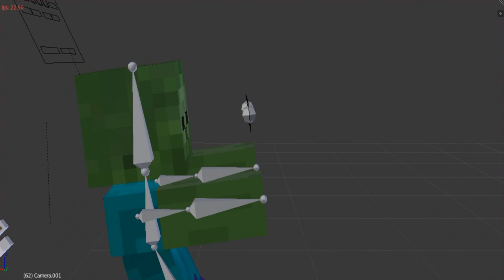Here Is A Sneak Peak Of An Animation I Am Working On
I am working on this amazing animation for RonnygoBOOM.